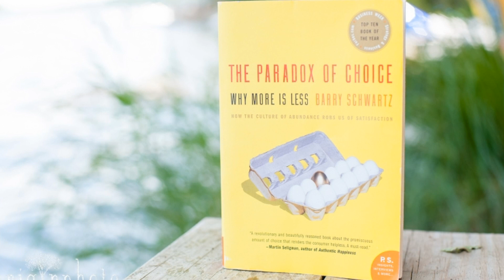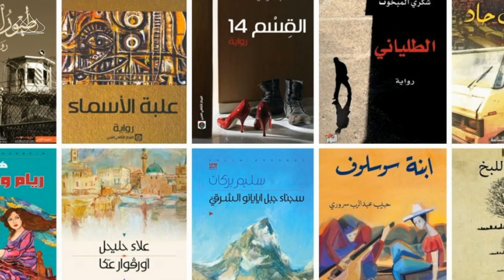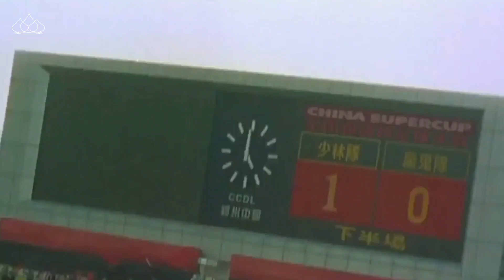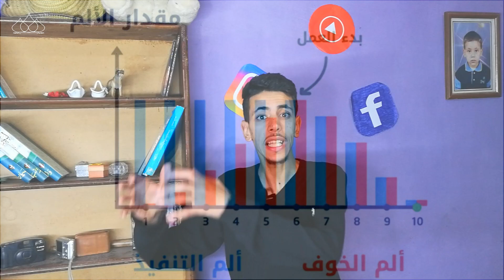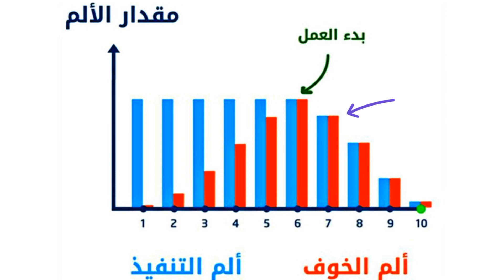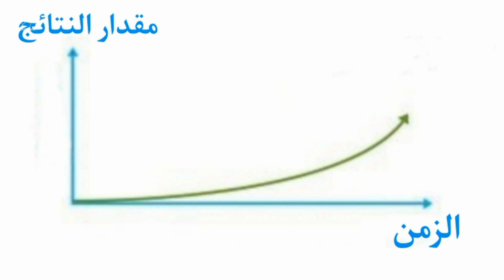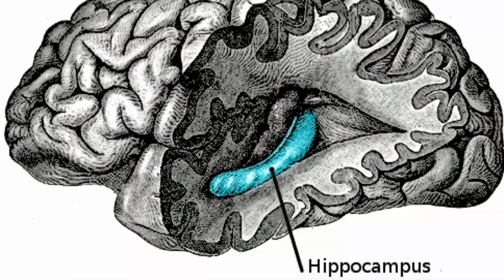القوانين 7 الحاكمة لحياتك | الجزء الثاني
هل تعلم ال 7 قوانين الحاكمة لكل حياتك ، حاكمة بكل ما تحمله الكلمة من معنى ، لذا حضر نفسك لرحلة طويلة جدا مع الكثير  والكثير من المتعة والتشويق عزيزي المشاهد ! وكذلك الاستغراب ! لذا لا تتردد في مشاهدة الحلقة حتى النهاية ؟؟!!

انا اسم ايوب خرمان من المغرب ، احب الكتب والعلوم وبالخصوص المجال التقني ، وان شاء الله سوف نسافر مع بعضنا في رحلة الى عالم مليء من المعلومات والتسلية.

اااه نسيت احب القهوة ايضا
ادخل وتفقد القناة.